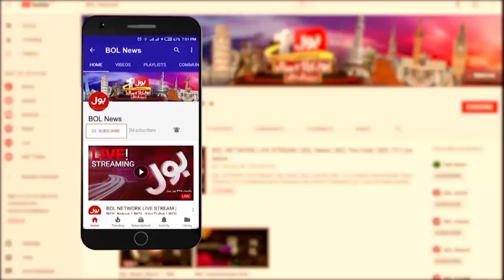Karachi Rain Made Disaster | Sindh Govt Latest News Update | Breaking News